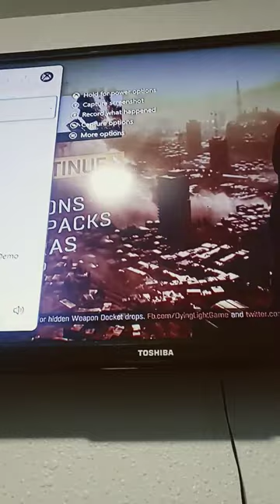September 14, 2023